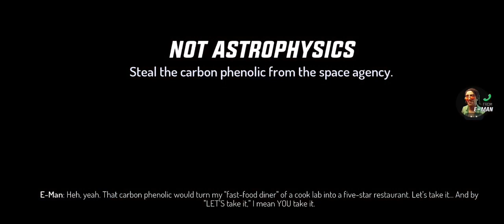October 1, 2022